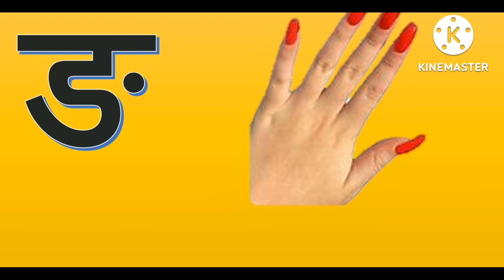नेपालीका कखरा व्यञ्जन वर्ण